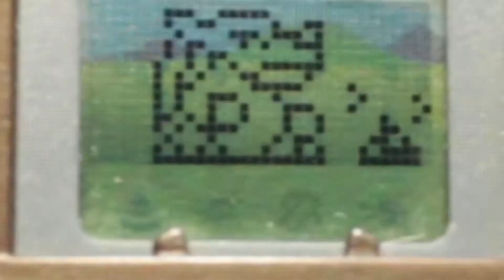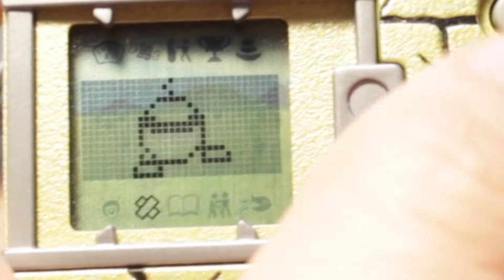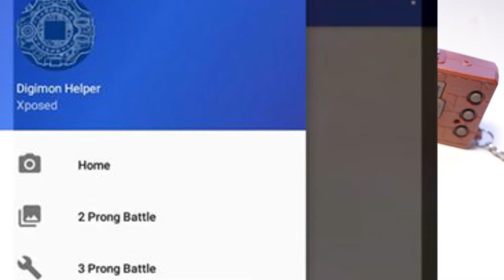La Porquería!!(DigiDaily102)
Yes! We finally have some trashy bois. Now to get to the mega level!